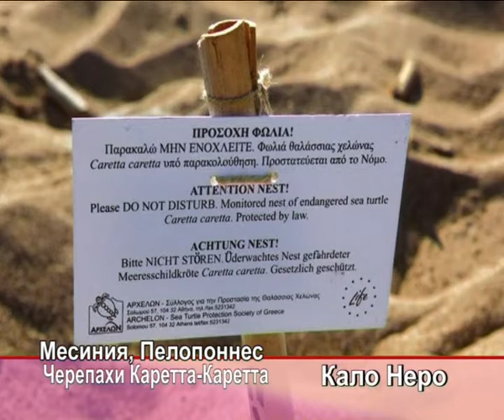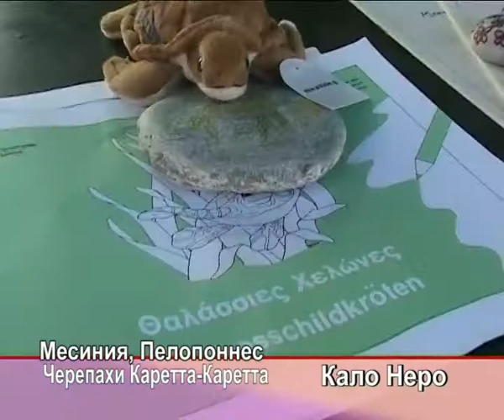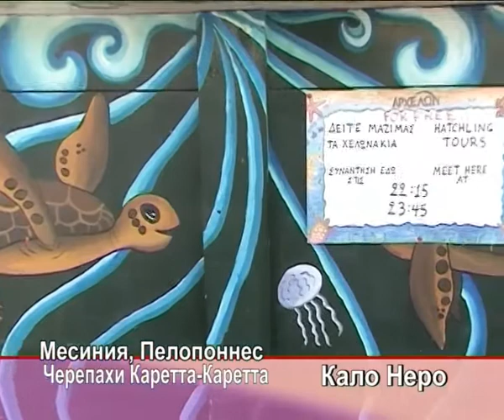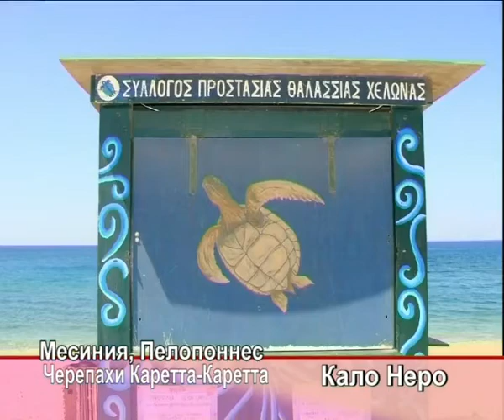Turtles Caretta-Caretta KaloNero Peloponnese - Discover Greece